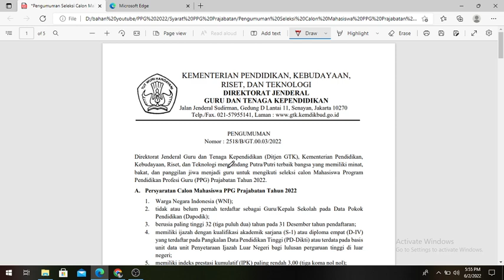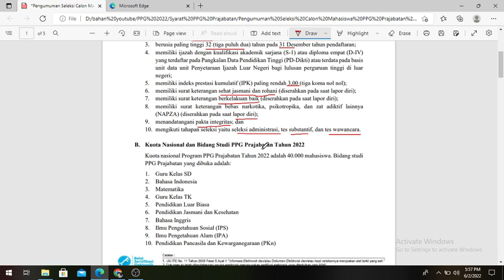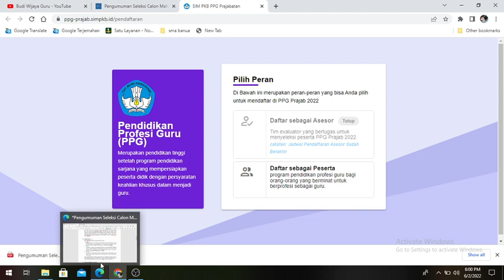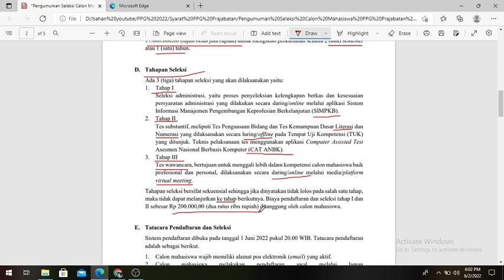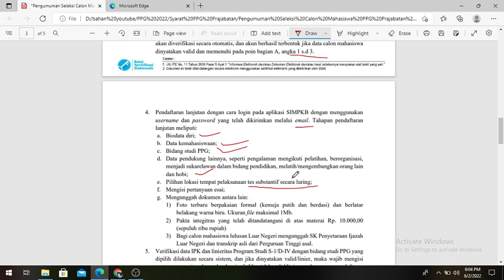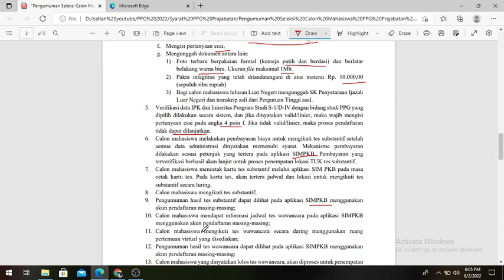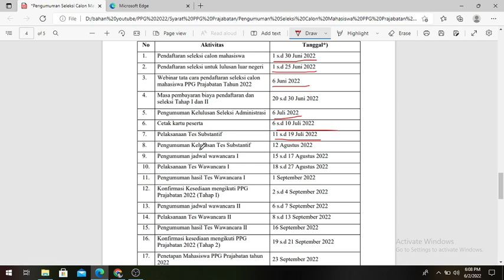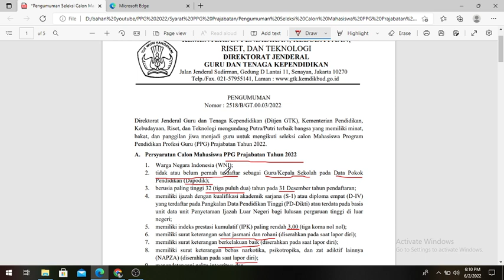CARA DAFTAR PPG PRAJABATAN 2022 SYARAT PENDAFTARAN DAN 3 TES dan BIAYA PPG PRAJABATAN 2022 ⁉️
Pelaksanaan PPG Tahun 2022 Kemendikbud
demikian info berita ini disampaikan semoga bermanfaat .

ayo kita bisa sertifikasi guru tahun 2022 PPG Dalam Jabatan 2022, Pemutakhiran Data PPG 2022 ,ppg, program sertifikasi guru, cara ikut ppg,berita guru ppg,plpg guru,nasib plpg, pretest ppg, pretest ppg 2022 , pretest ppg matematika , pretest ppg daljab 2022 , pretest pgsd , pretest ppg dalam jabatan 2022 , pretest ppg dalam jabatan 2022 ,tes substantif ppg prajabatan, syarat dan cara mendaftar ppg prajabatan tahun 2022